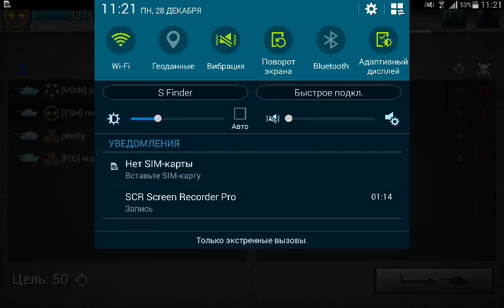Поигрули с synergistic | Tanktastic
Прост))00 посидели и поиграли немножк))